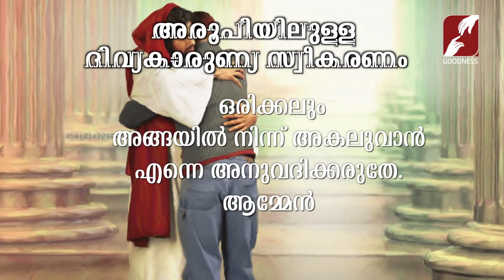FR EDWIN KURISINKAL SDB വിശുദ്ധ_കുർബാന ലത്തീൻ_റീത്തിൽ | 15-JUNE-2020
Holy Mass Latin Mass
FR EDWIN KURISINKAL SDB
വിശുദ്ധകുർബാന ലത്തീൻ റീത്തിൽ | 15-JUNE-2020